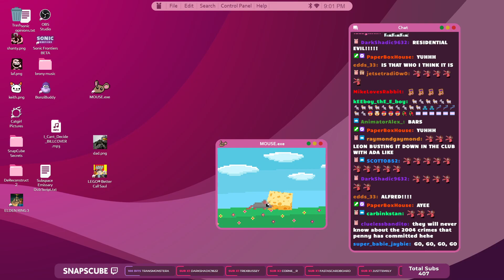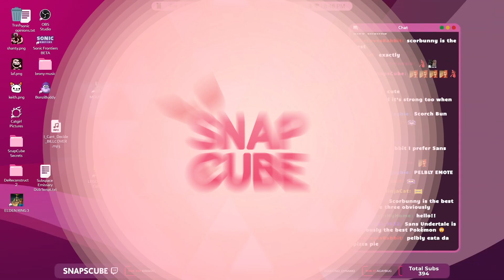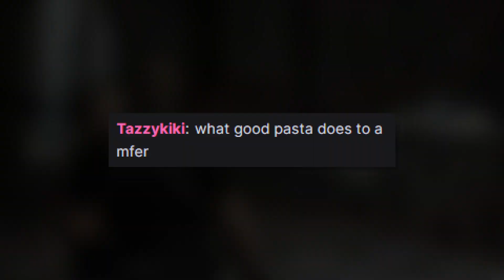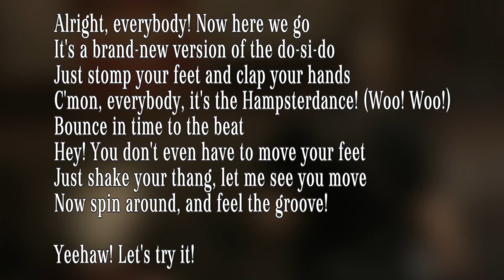It's a door ❤️❤️❤️